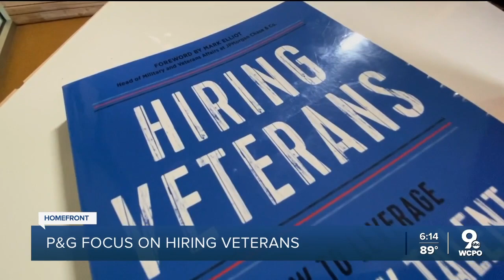P&G focuses on hiring veterans with Army officer over recruitment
Stephanie Markich said P&amp;G has more than 2,000 veterans working with the company in the U.S. and Canada. She admits those numbers are tied to those employees who self-identified as veterans and she believes there are many more within the company.